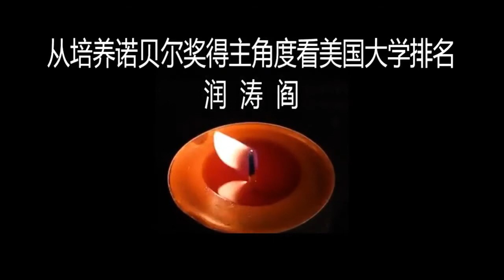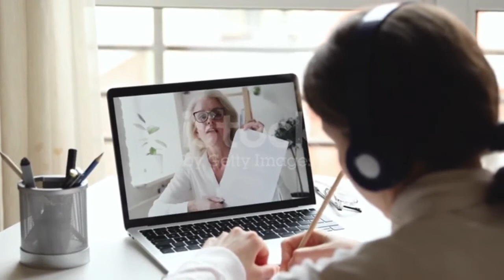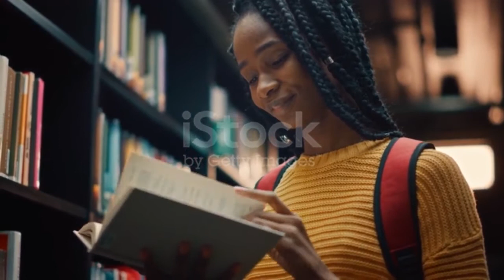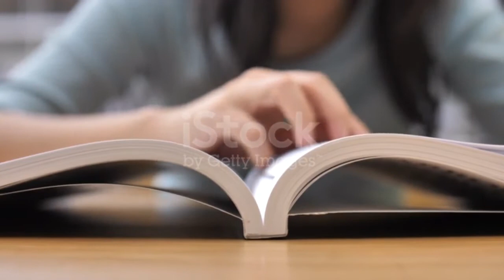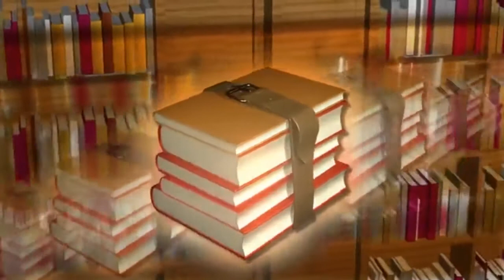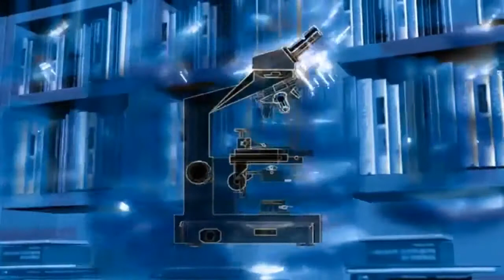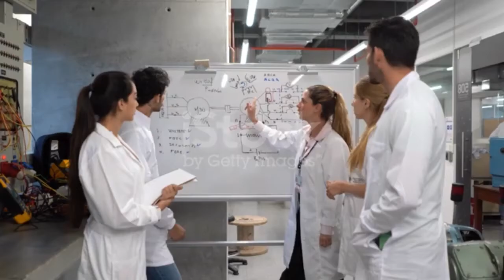润涛阎/runtaoyan/博文088/从培养诺贝尔奖得主角度看美国大学排名/ 教育 /杂文/源自润涛阎//胡侃海聊/独目观世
从培养诺贝尔奖得主角度看美国大学排名 (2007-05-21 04:32:56)下一个
润涛阎

自美国新闻与世界报导对美国大学进行排名20多年来，越来越多的有识之士对此有抵触，发展到今年有很多大学校长联名要求教育部停止这种排名。

理由是因为用于排名的指标数字除了一项外，其它都是由大学自己报出来的。

这些数据的可靠性受到质疑。比如校友捐款比例一项，有的大学为了增加比例，就把5年内没有捐款的校友定为“死了”。当然，美国人谁死了，家属未必通知毕业的学校。所以，这一项无法找到标准。

其它所有项目都有类似的问题。这使得大学为了名次，不得不花费苦心把数据搞好。由于没有仲裁机构，没有监督机构，甚至没有对数据的查证权力(比如，你不能查证捐款人，这是隐私权)，有识之士认为这样搞下去会败坏大学的信誉。就象在美国的中餐馆报税，几乎找不到赚钱的中餐馆。这还有税法的约束，检查机关的抽查，要是没有约束，什么花样搞不出来？哪个大学的数据整理人员胆子大心眼多“智勇双全”，哪个大学的排名就会往前移。这样，就助长了大学造假风气，后果堪忧。

其中另一项不是大学自己提供的数据是：知名度

这项是靠收集到给各大学校长教务长问卷，对美国上千所大专院校打分。就是这一项，很多人也提出质疑。有的大学校长说，他没到过几所大学，对绝大多数每到过的那些大学，根本无法知道内情，给分数纯粹靠拍脑袋。

我把美国各大学培养出来的诺贝尔奖得主的情况总结了一下，看看从杰出人才培养方面的“硬性数据”的角度，分析对比一下看看美国大学排名是否合理。这是润涛阎自己的想法，只是给很多不了解情况的华人一些参考。原因很简单，大家都懂得一个浅显的道理：水涨船高

拿哥伦比亚大学来说，过去10年中有8位诺贝尔奖得主，超过了世界上任何一所大学。同时，哥大诺贝尔奖提名人也是最多的。诺贝尔奖提名人数与获奖人数是成比例的。

那些没有获得诺贝尔奖的提名人，在政治(和平奖)、经济(经济学奖)、人文(文学奖)、自然科学(物理奖、化学奖)、以及健康(医学与生理学奖)等方面为人类也做出了巨大贡献。

所以，以培养出诺贝尔奖得主的数量来衡量一所大学的排名是有道理的，这个数字是硬性的，无法造假的，对大学培养人才的能力具有极强代表性的。

以下是自从诺贝尔奖颁布至今99年来美国各大学培养出来的诺贝尔奖人数的排名，括号里给出的是指在该校任过职获得诺贝尔奖的人数加上自己培养的诺贝尔奖得主的总和，称为“与该校有关”。

首先指出：不包括曾在该校选过课但没有该校毕业证书、搞过短期合作研究的非该校编制的人士，尽管有不少学校也把这类人士列为“与该校有关”。得到诺贝尔奖以后去该校的，也不包括在内。所以，这个数字是润涛阎本人的统计方法，觉得比较公正些。其中有的学生入学后就转学了，就不算是该校培养出来的诺贝尔奖得主，而算入发给该生毕业证书的学校。

比如，有一位学生，入学后因为门门考试都是C，无法在该校继续念下去，就转学了。后来虽然再次转回该名校，仍然得不到比C高的分数，最后又转走。该学生发誓要“出类拔萃给你看看”，终于获得了诺贝尔奖。

由于欧洲人对剑桥大学诺贝尔奖得主总数耻笑不断，说是在剑桥大学打过牌后来获得诺贝尔奖的都算是“与剑桥有关”，本人试图对美国的大学诺贝尔奖得主数量公正对待。

请看下面的排名 (数据源于诺贝尔奖委员会的资料与各大学网站提供的资料，经本人整理，去掉不该列入的水分)

1， Columbia University 哥伦比亚大学。哥大培养出了37位诺贝尔奖得主(与哥大有关的诺贝尔奖得主总数有75位，以下简称“总数”)。
2，Harvard Univ. 哈佛大学。哈佛大学培养出了36位诺贝尔奖得主(总数63位)
3，University of Chicago 芝加哥大学。芝大培养出了29位诺贝尔奖得主(总数67位)
4，Univ. of California at Berkeley 加州大学伯克利分校。伯克利培养出了25位诺贝尔奖得主(总数46位)
5，MIT 麻省理工学院。麻省理工培养出了23位诺贝尔奖得主(总数49位)
6，California Institute of Technology 加州理工学院。加州理工培养出了17位诺贝尔奖得主(总数26位)
7，Yale Univ. 耶鲁大学。耶鲁大学培养出了16位诺贝尔奖得主(总数27位)
8，Princeton Univ. 普林斯顿大学。普大培养出了15位诺贝尔奖得主(总数29位)
9，Cornell University 康乃尔大学。康乃尔培养出了12位诺贝尔奖得主(总数33位)
10，Johns Hopkins University 约翰霍普金斯大学。约翰霍普金斯培养出了12位诺贝尔奖得主(总数32位)
11，City University of New York 纽约市立大学， 纽大培养出的诺贝尔奖得主有12位(总数13位)
12，University of Wisconsin at Madison 威斯康星大学。威大培养出了11位诺贝尔奖得主(总数17位)。
13，Univ. of Illinois at Urbana-Champaign 伊利诺大学香槟分校。伊利诺大学香槟分校培养出了10位诺贝尔奖得主(总数17位)
14，University of Minnesota 明尼苏达大学。明大培养出了8位诺贝尔奖得主(总数19位)
15，N Y U 纽约大学培养出了8位诺贝尔奖得主(总数17位)
16，Stanford Univ. 斯坦福大学。斯坦福培养出了7位诺贝尔奖得主(总数42位)
17，Case Western Reserve University， Case培养出了7位诺贝尔奖得主(总数15位)
18，Univ. of Michigan (Ann Arbor) 密歇根大学。密大培养出了7位诺贝尔奖得主(总数7位)。
19，University of Pennsylvania 宾西法尼亚大学。宾大培养出了5位诺贝尔奖得主(总数17位)
20，Carnegie Mellon University 卡内基迈隆。卡大培养出了5位诺贝尔奖得主(总数13位)
21，Swarthmore College 思湾自默。培养出了5位诺贝尔奖得主(总数5位)
22，Washington University 华盛顿大学－圣路易斯。华圣培养出了4位诺贝尔奖得主(总数23位)
23，Univ. of California at Los Angeles 加州大学洛杉矶分校。UCLA培养出了4位诺贝尔奖得主(总数8位)
24，University of Washington 华盛顿大学－西雅图。华西培养出了4位诺贝尔奖得主(总数7位)
这里不包括不招收大学生的洛克菲勒大学(总数20位)

美国还有一些培养出3位或2位诺贝尔奖得主的大学，包括：
Rutgers 3位(总数5位)；达特茅斯 3位(总数3位)；University of Pittsburgh 3位(总数4位)；Vanderbilt 2位(总数6位)；Purdue 2位(总数5位)；University of Maryland College Park 2位(总数5位)；The University of Texas at Austin 2位(总数4位)；Ohio State University 2位(总数3位)；杜卡2位(总数2位)；Rice University 2位(总数3位)；NORTRE DAME 2位(总数2位)；United States Naval Academy 2位(总数2位)；；乔治亚理工 2位(总数2位)。其中括号里的总数，计算方法同上。

培养出4位以上的诺贝尔奖得主的大学中有8所大学是州立大学：
伯克利、纽约市立大学、伊利诺香槟、威斯康星、明尼苏达大学、密歇根大学、华盛顿大学－西雅图、洛杉矶加大。

从上面可以看出：名牌大学中一位诺贝尔奖得主都没有培养出来的大学排名比较靠前的UVA、西北大学、EMORY、乔治城。

其它大学的排名与培养出诺贝尔奖得主的数量不太符合的有：
斯坦福(培养出了7位诺贝尔得主；过去几年中大学排名第4-6位)
杜卡(培养出了2位诺贝尔奖得主；大学排名前10名)
达特茅斯(3位诺贝尔奖得主；大学排名前10名)
西北大学(没有诺贝尔奖得主；大学排名前15名)
布朗(培养出了2位诺贝尔奖得主；大学排名第15名左右)
还有排名在15-30名的大学如：RICE，EMORY，VANDERBILT，乔治城等

由于学校学生规模差异太大，按照培养出的诺贝尔奖人数与在校学生人数的比值计算应该更合理一些。

我按照培养出一位诺贝尔奖得主需要的学生数（K)计算，得出一个系数。
系数计算比较粗糙，因为在校学生数是按照最近10年的数字，仅仅有参考价值。
系数越小，表明培养出诺贝尔奖的效率越高。

1，加州理工 系数 28 如果把该数调整1的话，哈佛就是2，见括号内数字

在往下的排名，数字太大了，超过加州理工100倍了，就不列出了。

下面是有关大学1998年以来录取率平均数(取整数)的比较(录取率越低，表明竞争越激烈，进入该校的难度越大)：
哈佛 11%；普林斯顿 11%；哥伦比亚 12%；耶鲁 13%；斯坦福 13%；麻省理工 16%；布朗 17%；加州理工 18%；宾大 21%；达特茅斯 21%；杜卡 23%；伯克利 24%；康乃尔 29%；约翰霍普金斯 35%；芝加哥大学 42%；依利诺香槟 60%；威斯康辛 60%；明尼苏达 74%

从上面可以看出，如果你的孩子有杰出的才能，要考虑学校培养杰出人才的历史。有很多名牌大学，九十九年基本上培养不出几个诺贝尔奖得主。而一些州立大学，相当出色。这与学校的传统有关。没有培养出诺贝尔奖得主的大学，不是没有杰出人才的苗子，而是给废掉了。有的学校培养学生的能力有限，但学费昂贵(越是录取率低的，竞争越激烈，学费也越高)，这也是要考虑的因素。

只算本科毕业毕业生：
Harvard: 21；Columbia: 16；UChicago: 13；MIT: 11；Berkeley: 11；Yale: 11；CIT: 8；Cornell: 5；